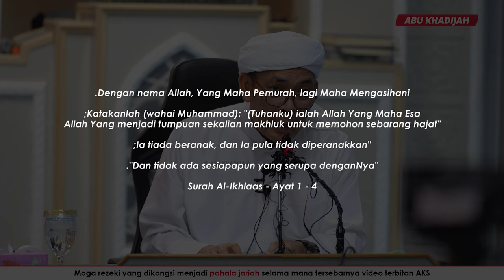Menjadi Sebenar-Benar Hamba Allah 😔 | Ustaz Ahmad Rizam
Jun 2022 | Ceramah Perdana @

- Menjadi Sebenar-Benar Hamba Allah 😔
- Kenapa Aku Masih Hidup Sampai Hari Ini? 😕
- Hidup Bukan Untuk Bersuka Ria 😢
- Jalan Akhirat Ini Susah 😧
- 'Dipenjara' Di Dunia, 'Merdeka' Di Akhirat 😳
- Malu Nak Ikut Sunnah Nabi ☹️
- Ini Ilham Daripada Malaikat Mulhim 😱
- Tahu Kelebihan, Tapi Buat Tak Peduli 😒
- BUTA! Tak Nampak Anugerah Daripada Allah 😰
- Ini Cara Bakar Gangguan Yang Datang 😨
- Inilah Perasaan Ketika Hangat Bercinta ❤‍🔥
- Penatlah! Asyik Fikir Duit, Makan 😫
- Lebih Percaya Sifu Daripada Allah 🥺
- Amal Kita Sikit, Tak Seriau Ke? 😰
- Mengata Lebih Syok Daripada Zikir 😞

Maahad yang diusahakan oleh Ustaz Ahmad Rizam
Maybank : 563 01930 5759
Darul Atiq Dakwah Center